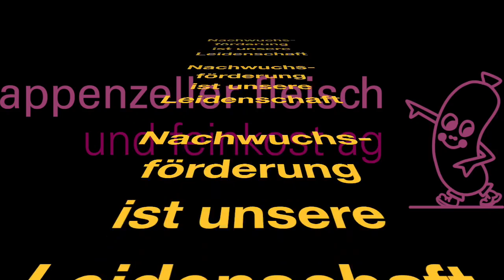Nachwuchsförderung ist unsere Leidenschaft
Wir, die Metzgerei Fässler in Steinegg und die Schlachtanlage Appenzell sind spezialisiert auf die Herstellung von traditionell appenzellischen Spezialitäten. Eigene Schlachtung, professionelle Produktion, Lagerung und Lieferung sind ebenso selbstverständlich wie unsere persönliche Beratung und den Verkauf. Durch unser junges und dynamisches Team gewährleisten wir eine persönliche und fachkompetente Beratung. Wir bieten eine optimale Kundenähe. Unser Rohmaterial beschaffen wir direkt bei den Produzenten, die wir persönlich kennen und aus der nahen Umgebung. Es ist uns wichtig, dass die gesamte Wertschöpfung regional stattfindet.